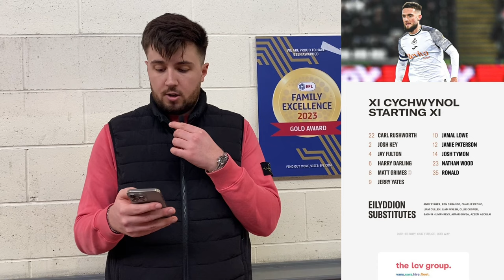LATTE LATH DOUBLE SINKS PATHETIC SWANS!|MIDDLESBROUGH 2-0 SWANSEA|MATCHDAY VLOG #42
In this video we bring to you our matchday vlog of Swansea City’s away trip to the Riverside Stadium to take on Middlesbrough in the Sky Bet Championship.

      🦢UPPA SWANS🦢